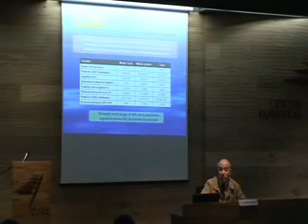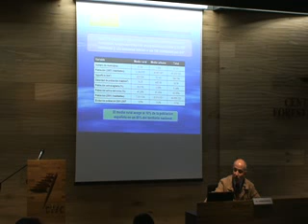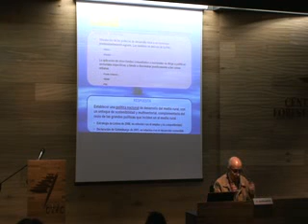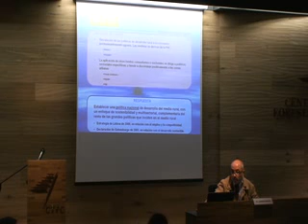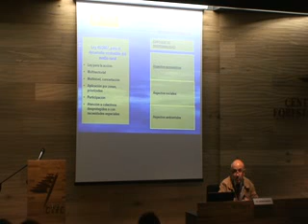Ponencia 21: El PDR sostenible (I)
El programa de desarrollo rural sostenible (Ley 45/2007).

Sr. Javier Martín Herrero. Subdirector general adjunto de ordenación rural del Ministerio de Medio Ambiente, Medio Rural y Marino.